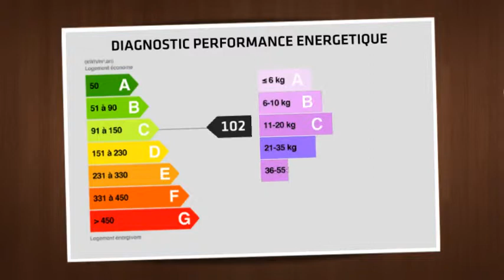Villa Provençale avec une superbe vue mer - Sainte Maxime -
Située à Sainte Maxime dans un domaine privé. Une magnifique vue sur la mer, la pointe des Sardineaux et la Moutte. 300 m² environ sur un terrain entièrement clos, arboré, fleuri et très soigné. La maison a été entièrement rénovée, le toit est en tuiles anciennes Provençales. Quatre chambres. Grand séjour, ouvert sur une salle à manger avec accès sur une terrasse couverte avec de belles poutres apparentes et une magnifique glycine. Une tourelle dans laquelle se trouve une chambre. En sous-sol, un espace ludique avec hammam et sauna. Piscine entourée de gazon, jacuzzi et fontaine agrémentent ce côté du jardin.